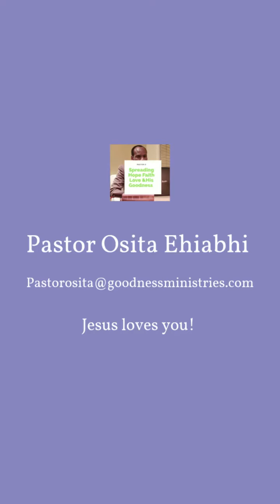God is doing new things !!